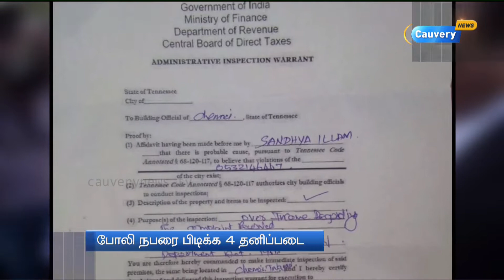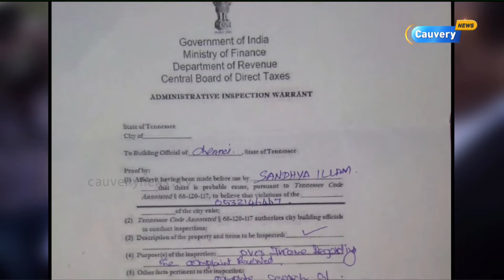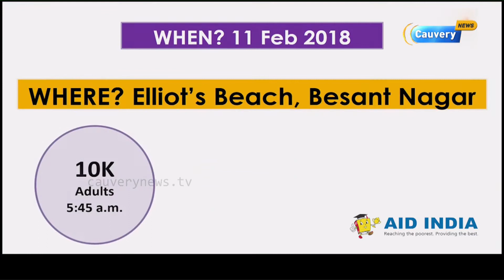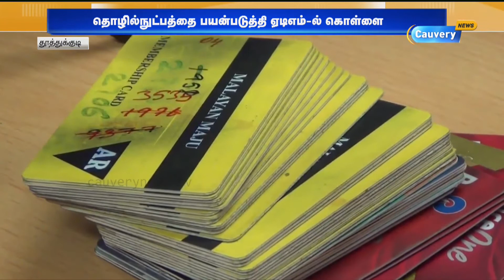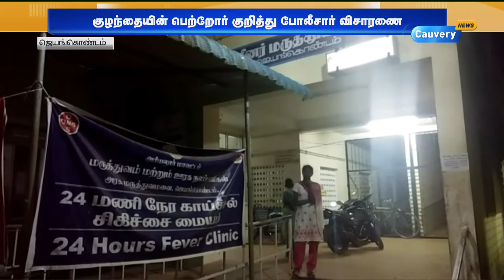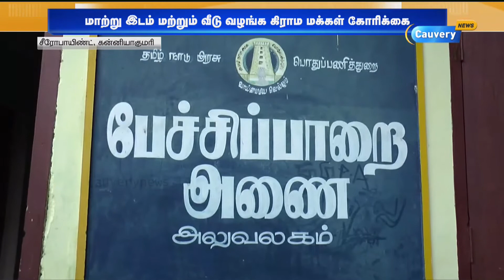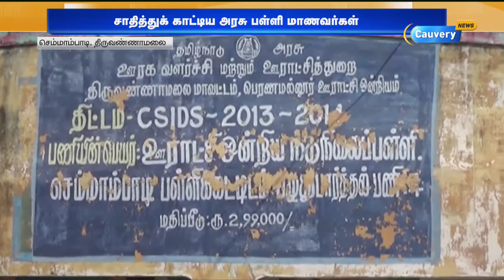திண்ணை to சென்னை: இன்றைய (10-02-18) அனைத்து மாவட்ட செய்திகளின் தொகுப்பு... | Thinnai to Chennai